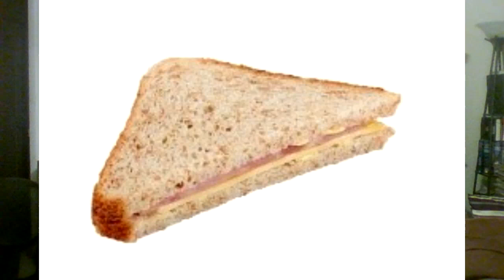AEW and Impact wrestling: the 2 non WWE wrestling shows: Its story time...